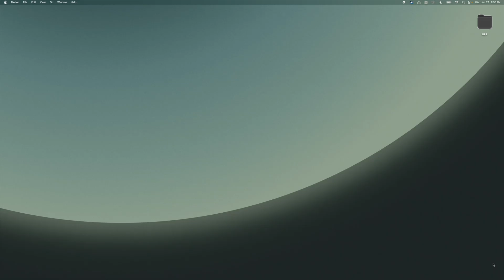Ghostrunner on Mac (M1 Max) (CrossOver 22) (Apple Game Porting Toolkit)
Ghostrunner running on a M1 Max Macbook Pro with 32 GB of RAM through CrossOver 22 + CXPatcher + Apple Game Porting Toolkit

Ghostrunner offers a unique single-player experience: fast-paced, violent combat, and an original setting that blends science fiction with post-apocalyptic themes. It tells the story of a world that has already ended and its inhabitants who fight to survive.